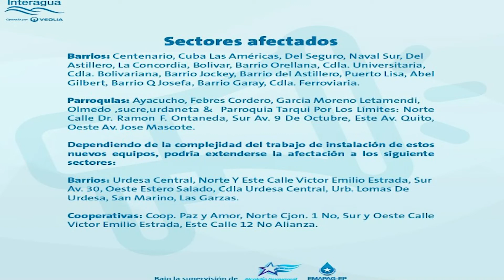21 HORAS SIN AGUA GUAYAQUIL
guayaquil ultimasnoticias interagua Tv en Vivo Canal JCTV Noticias en Guayaquil Ecuador: con su programación de Entrevistas, información del día, reportajes, resumen noticioso, entretenimiento. visita nuestro sitio oficial y nuestras redes en Instagram, Facebook y you Tube.